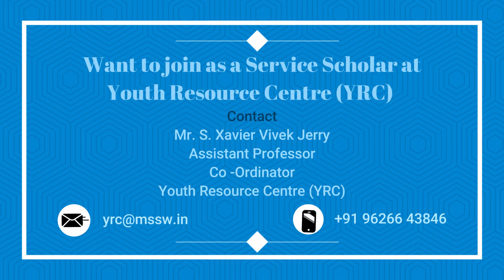Youth Resource Centre (YRC) Service Scholars - 2021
Service Scholars of YRC sharing their learning Experience